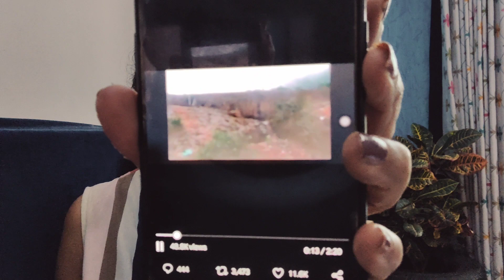Breaking: Sushant nidhan ke 4 Mahine pure, Behan Shweta ne delete kiya apna Insta-Twitter account